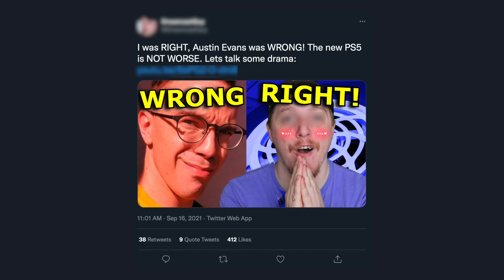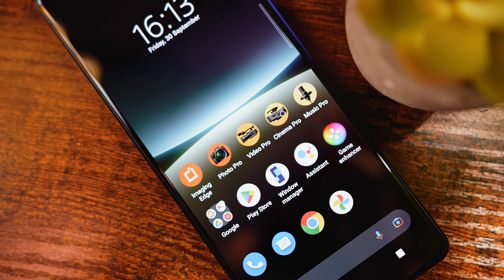Why Android is BETTER Than iPhone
There's something Android's doing that Apple's leaving on the table...

0:00 - Intro
1:58 - SMOL
2:54 - A SUS PHONE
4:57 - It's a Sony (again, again)

Denki is an Overclock Media, Inc. production.
Producer/Director/Shooter/Editor - Ken Bolido